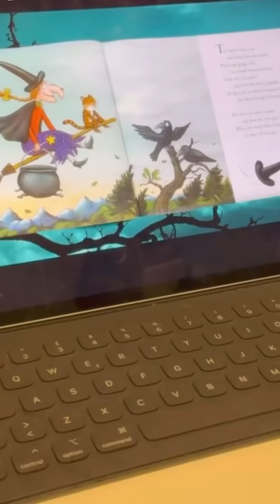Vittoria mangia l’hamburger per cena con grazia😂 - The Ferragnez 22/10/23